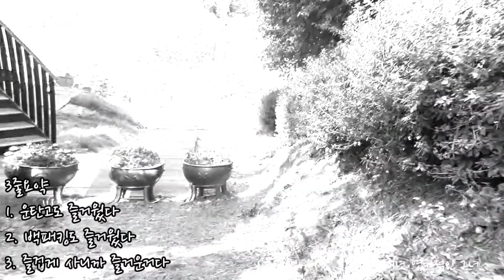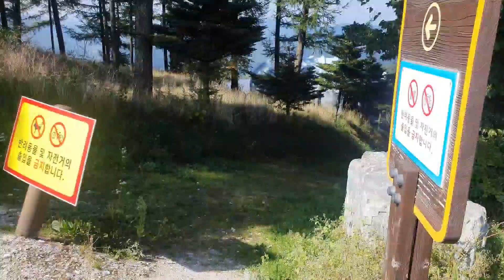강원도 운탄고도 백패킹 하늘길 트레킹 5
2021 운탄고도 트레킹 백패킹을 다녀왔습니다
35km 1박 2일 코스 산에서 백패킹까지
운탄고도 하늘길 트레킹을 했습니다

길이 아주 편안함

구름과 함께 걷는길

강원도 산은 너무 춥다

15km 걸어도 좋다

35km는 지겹다

산속에 동물이 많다

부엉이는 시끄럽다

다람쥐가 너무 많다

집에서 너무 멀다

가을도 춥다

겨울은 더 춥다

여름에 백패킹 다시오자

겨울은 패스

쉴만한 공간이 없다

벤치좀 설치하자

백두대간 만항재 멋있다

새비재 아름답다
의복
미즈노 웨이브 다이치6 트레일러닝화
제주올레길 모자
데카트론 발까락양말
데카트론 허벅지
데카트론 러닝보온밴드
데카트론 반장갑
데카트론 팔토시
데카트론 빤스
르까프 추리닝
나이키 티셔츠
네이처하이크 우모바지
네이처하이크 우모양말

장비
네이처하이크 60L경량배낭
네이처하이크 5단 스틱
네이처하이크 다기능 헤드 라이트
네이처하이크 싱글1.4kg텐트

카메라
S10
소니 fdr3000r

음식
빵3
물2.5L
에너지바 4개
포도당캔디 한주먹

마지막
돈 💰 많이 현금으로
신나는 마음
완주하겠다는 의지

1박 2일 트레킹때 물은 2.5L 필요
갑자기온 추위